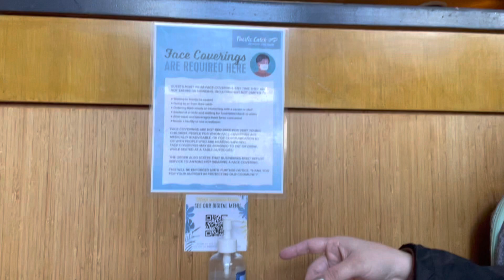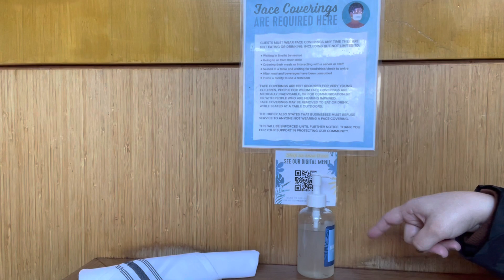San Francisco CALIFORNIA🌉 | Golden Gate Bridge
San Francisco California🌉un lugar realmente encantador. Su puente Golden Gate con más de 50 años de construido es fascinante y sus vistas lo son aún más. Los mejores lugares para hospedarse que son los más céntricos y los cuales tienen todo a solo pasos caminando lo son: Fisherman’s Wharf y Union Square. Fisherman’s Wharf es muy familiar y relajador siendo su Muelle 39 el centro de la diversión y gastronomía en el Distrito de la Bahía. Union Square es una gama de vida nocturna y diversión. El restaurante Pacific Catch en el distrito de la marina te dejará con ganas de más

Somos Zelimar y Omar pero juntos somos RESERVADO PARA DOS! Amamos viajar el mundo y nos apasiona conocer qué hay más allá de cada rincón. Nos llena de gran emoción poder conocer diferentes culturas, historias, tradiciones, gastronomía y mucho más de diferentes destinos. Es de gran satisfacción para nosotros, llevarles el mundo a traves de camara y poder compartirles consejos para que puedan llegar a ese destino anhelado.